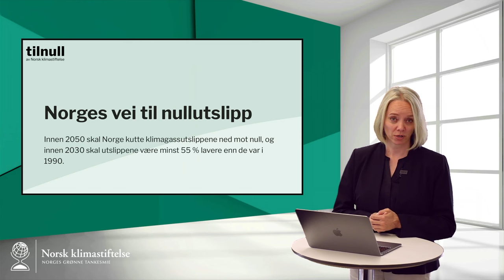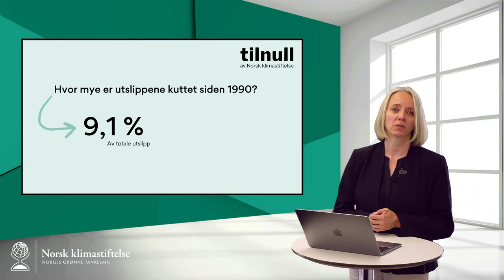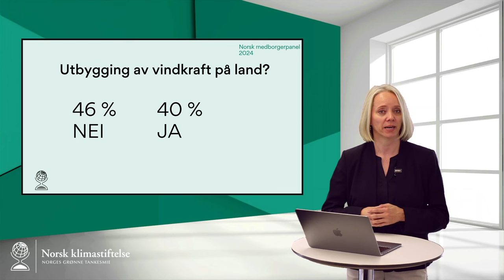Folkevalgt-webinar: Finnes det gode prosjekter for vindkraft?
To ordførere som står i vindkraft-debatten forteller om sine vurderinger. Hør også hva Miljødirektoratet og Naturvernforbundet sier om landbasert vind.

For å kutte klimagassutslipp trenger vi mer fornybar energi. Miljødirektoratet sier at vindkraft på land er nødvendig for at Norge skal nå klimamålene. Landbasert vindkraft er en moden klimaløsning, men motstanden er stor – blant annet på grunn av nedbygging av natur. Er det mulig å planlegge vindkraft på en skånsom måte?

Ifølge undersøkelsen Norsk medborgerpanel er 1 av 5 nordmenn “svært uenig” i utbygging på land. Totalt sett er det nå flere som er imot enn som er for utbygging av vindkraft på land.

Landbasert vind er noe norske kommunepolitikere må forholde seg til. Norsk klimastiftelse vil bidra til en kunnskapsbasert debatt, og har derfor laget et webinar for kommunepolitikere om temaet.

Webinaret er en del av folkevalgt-serien. Dette tilbudet er først og fremst til deg som er lokalpolitiker – men det passer også godt for deg som jobber med grønn omstilling i administrasjonen i en kommune. Vi vet at mange i kommunene ønsker å gjøre mer for klimaet og naturen.

00:00:00 Introduksjon fra Anne Karin Sæther

00:02:44 Ellen Hambro, direktør i Miljødirektoratet. Hvorfor sier Miljødirektoratet at det må bygges ut mer landbasert vindkraft i Norge? Hvilke prosjekter er akseptable, miljøfaglig sett?

00:12:43 May-Lynn Osland, ordfører i Gulen. Flertallet av politikerne i Gulen kommune er positive til den store vindturbinen som kan komme i Sløvåg industriområde. Hvilken betydning kan vindturbinen få?

00:23:39 Tom Skauge, leder av Naturvernforbundet Hordaland. Naturvernforbundet mener at all “naturødeleggende vindkraft” må stanses, men finnes det vindkraft som miljøorganisasjonen kan støtte opp om?

00:32:22 Petter Sortland, ordfører i Høyanger. Han var kritisk til vindkraft, men som ordfører i en fraflyttingstruet kommune har han nå snudd. Hvordan ser han på vindkraftdebatten i Høyanger?